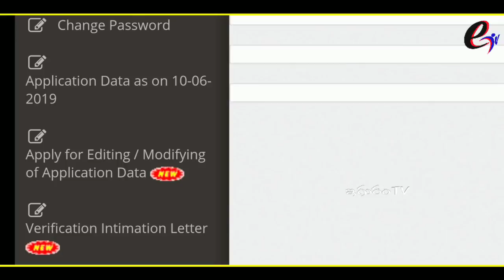TS Constable 1st Day Certificate Verification Details ఏయే సర్టిఫికెట్లు అడుగుతున్నారో తెలుసుకోండి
My Gare:::

Camera Stand
Gorilla Pod
Mic for Interview
Logo for interview mic
Mic Stand
Mobile tripod with selfie stick
Mobile Stand
LED Lighting